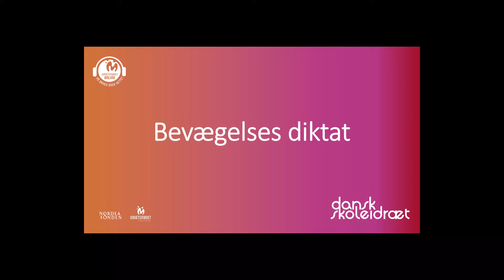Øvelse: Bevægelsesdiktat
Dansk skoleidræt - laver øvelser med hensyntagen til Corona retningslinjerne.